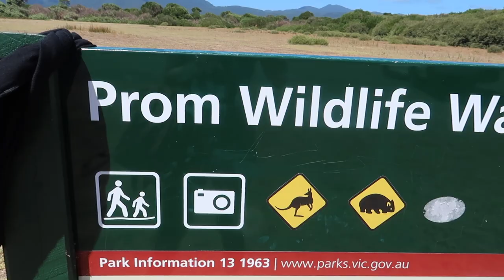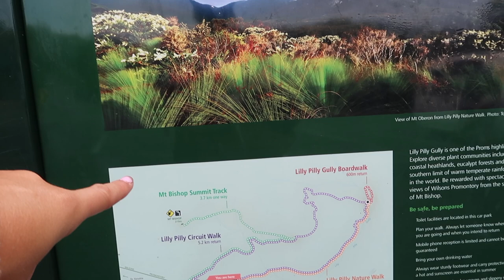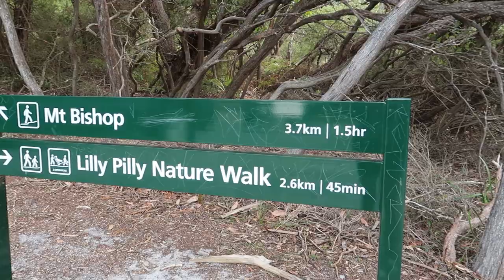Weekend Away From Melbourne | Wilsons Promontory National Park & Wombats!!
♡ Weekend Road Trip Away From Melbourne | Wilsons Promontory National Park OPEN FOR MORE OF ME♡

♡ | social media | ♡
• FAQ
☾ Where do you live? Sweden. (Australia. since. 13-02-20
☾ Age? 22

• EQUIPMENT 🎥
☾ Vlog Camera
This video is inspired by some of my favorite youtubers:
Emma Chamberlain, Haylsa and Kyle, Summer McKeen, Kendal and Glenn, Hannah Meloche, Flying The Nest, Olivia Grace, Bella Fiori,

(this video is about: 2023, 2022, Van Life, Vanlife, Roadtrip, Big Lap Of Australia, Western Australia, Northern Territory, Toyota Hiace, Full time van life, Travel Vlog, DJI Mavic Air, Sony A6400, Seafrogs, Tumblr, aesthetic, lifestyle, cruelty-free, Swedish, Sweden, Backpacking, Traveling, Vlog, Australia, Moving to Australia, WHV, Working Holiday Visa, What I did on my Gap year, Traveling the East coast, Travel during Covid-19, Australia travel diaries, how to make the best iced coffee ever, what i eat in a day, fitness, healthy, Surfer, Surfer girl, workout routine, beauty, fashion, vegetarian, vlog)